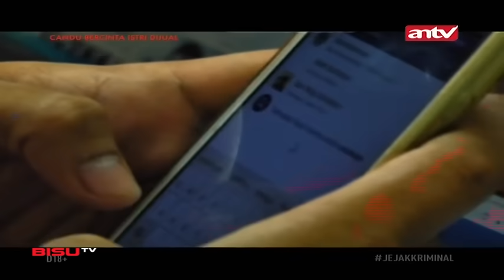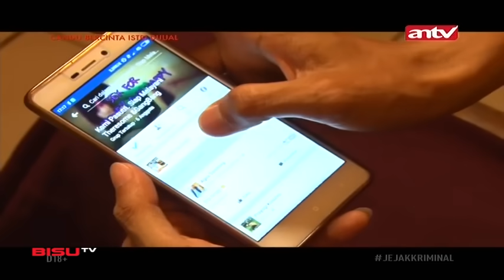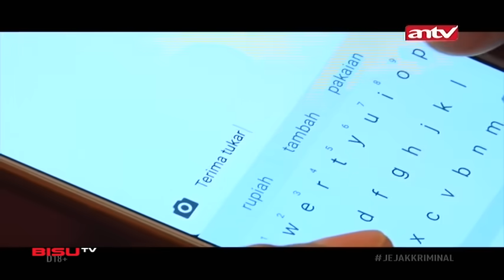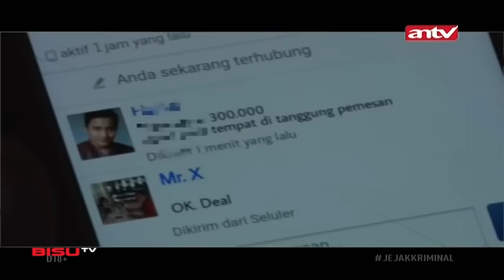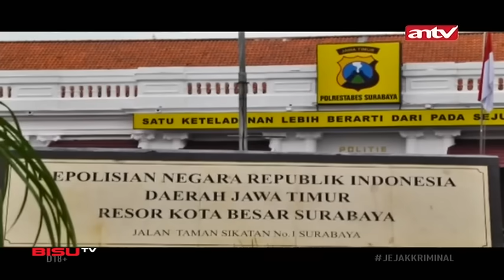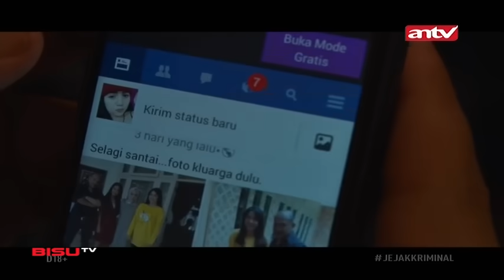CANDU BERCINTA ISTRI DIJUAL • JEJAK 04 APRIL 2018